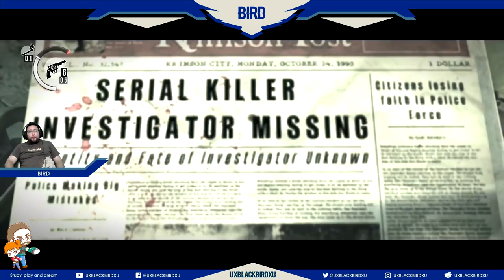| EVIL WITHIN | CAPITULO 20 | BATALLAS ULTRA VIOLENTAS, AQUÍ HAY PÁJARO PARA TODOS CONCHUDOS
The Evil Within, conocido en Japón como Psycho Break,La maldad interior) es un videojuego perteneciente al género de Horror de supervivencia en tercera persona el cual fue desarrollado por el estudio Tango Gameworks y publicado por la empresa Bethesda Softworks. El juego fue dirigido por el creador de la serie Resident Evil, Shinji Mikami,l videojuego se centra en el protagonista Sebastian Castellanos mientras es atraído por un mundo distorsionado lleno de lugares de pesadilla y criaturas horribles.